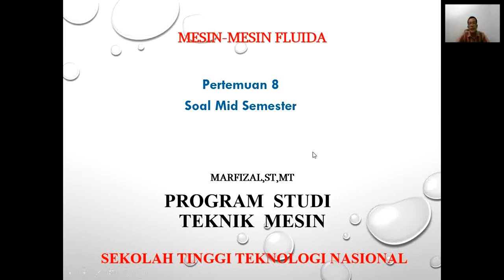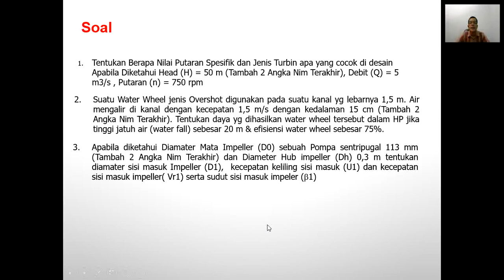Pertemuan VIII Mesin Mesin Fluida